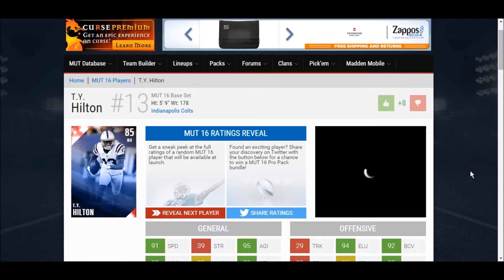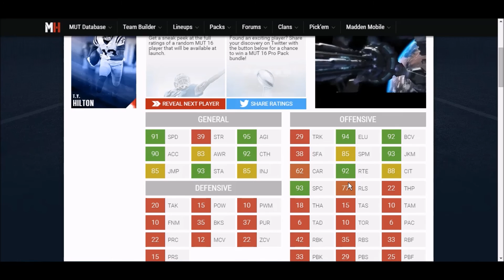T.Y. Hilton MUT 16 ::RATINGS REVEALED:: 85 Overall Base Elite!